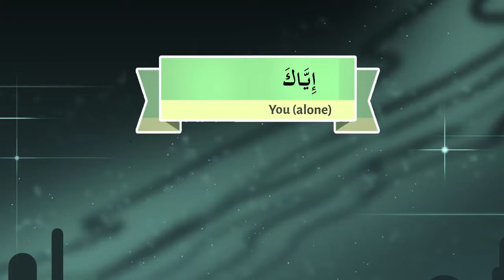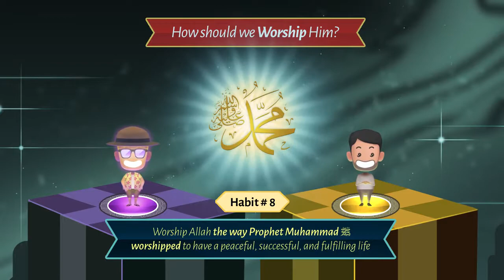7a - Understand Quran and Salaah Easy Way